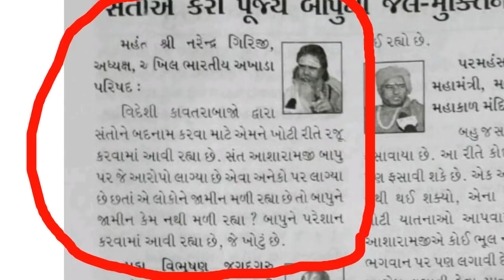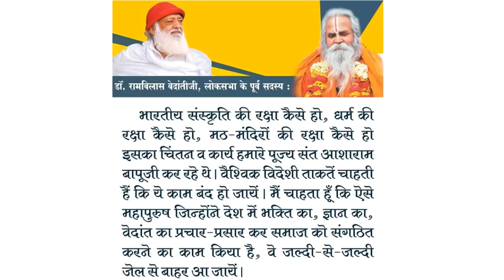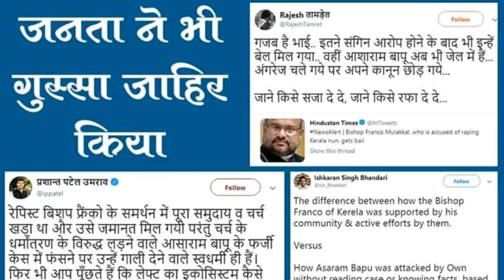हिन्दू संगठन की माँग आशारामजी बापू को 2019 के प्रयागराज कुंभ मेले में जगह दे सरकार